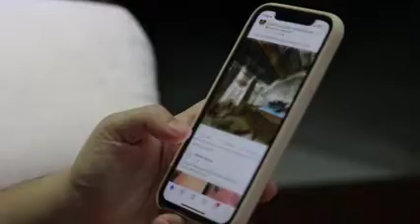I phone features reviews...